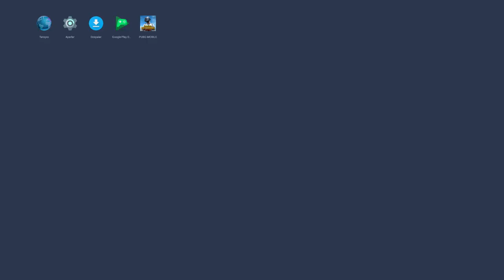SAVAŞIN ORTASINDA OYUNDAN DÜŞTÜM FAKAT MÜKEMMEL GERİ DÖNDÜM | PUBGMOBİLE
Merhaba dostlarım rank ' kasarken tgf ' ekibi ile aynı maça denk geldik fakat herşey istediğimiz gibi olmadı :) keyifli seyirler

Discord adresimize gelerek Her daim yardım etmeye hazırım unutmayın muhabet sohbet içinde beklerim discorduma.

pubgmobileelgun
pubgmobileelguntv
pubgmobilemetro
pubgmobielbedavauc
pubgmobileepin
pubgmobileelgato
pubgmobileliptonicetea
pubgmobileliteoniceteanasılyüklenir
pubgmobilelipton
pubgmobileliptoniceteauckodunasılyüklenir
pubgmobilelitoniceteayükle
pubgmobileliptoniceteayükleme
pubgmobileliptonbedavauc
pubgmobileuce
pubgmobilebedavaliptonuc
pubgmobile
pubgmobileisimdeboşluk
pubgmobileisimdenasılboşlukverilir
pubgmobileisimdeboşlukvermek
pubgmobileboşlukver
pubgmobiletürkçe
pubgmobilename
pubgmobileisimdeğiştirme
pubgmobileücresizisimkartı
pubgmobileıdkartı
pubgmobileıdcard
pubgmobilehile
pubgmobilehack
pubgmobileaimbot
pubgmobileisimdeözelkarakter
pubgmobileözelkarakter
pubgmobilemaskaraseti
pubgmobilemaskara
pubgmobileisimdenasılboşlukverebilirim
pubgmobileeniyivuruşlar
pubgmobilebedavasilahskinleri
pubgmobileuçmahileleri
pubgmobileskin
pubgmobilesilahkaplaması
pubgmobilebedavauchilesi
pubgmobilebedavasilahskini
pubgmobilebedavaelbisealma
pubgmobilebedavakaplamahilesi
pubgmobilekaplama
pubgmobilemaskaraçıkartmahilesi
pubgmobilealtımirado
pubgmobile0.19.0güncelleme
pubgmobilelivik
pubgmobile14sezon
pubgmobilesezon14
pubgmobilemaskara
pubgmobile14sezonhile
pubgmobile16sezonhile
pubgmobile16sezonuchilesi
pubgmobileuchileleri
pubgmobileaimhack16sezon
pubgeniyivuruşlar
pubgmobileeniyivuruşlar
pubgmobilekulubepusus
amoungus
pubgmobileamoungus
amoungus
barışgpubgmobileamoungus
pubgmobiletgf
pubgmobiletgfkills
pubgmobilerendersorun
pubgmobileuchilesi